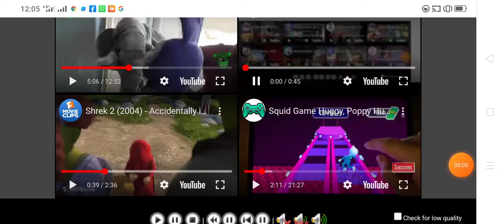Up To Faster 68 Parison